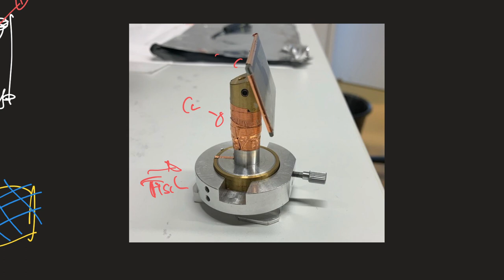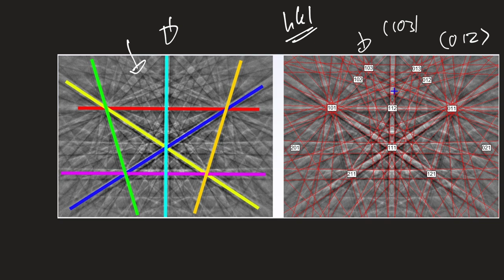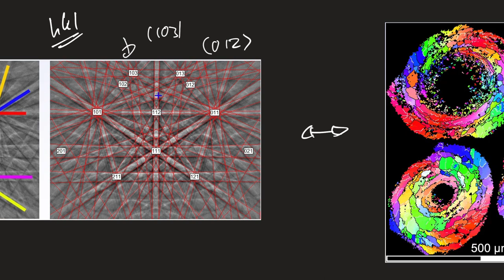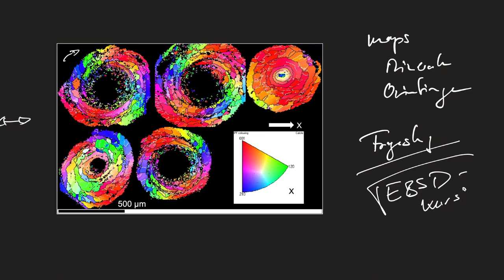REM: Electron Back-Scatter Diffraction (EBSD)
REM können als zusätzlichen Detektor noch EBSD haben. Dieser kann in einer Mikrosonde nicht verbaut werden, da die Probe dazu in einem 70o Winkel auf der Probenbühne angebracht, oder die Bühne um diesen Winkel gekippt werden muss. Bei EBSD werden Elektronen am Kristallgitter charakteristisch gebeugt und gelangen anschließend auf den Detektor. Dort wird ein Beu- gungsmuster registriert, das charakteristisch für ein bestimmtes Mineral, bzw. die räumliche Lage eines Minerals ist. Es wird also
 möglich zu sehen, welche Orien- tierung ein Mineral in einer Probe hat. Das ist für Gefügeuntersuchungen unheimlich nützlich und aus- sagekräftig. Die Probe muss dazu allerdings speziell präpariert werden, um eine sehr ebene Oberfläche zu erhalten.
Zu EBSD gibt es einen eigenen online-Kurs.